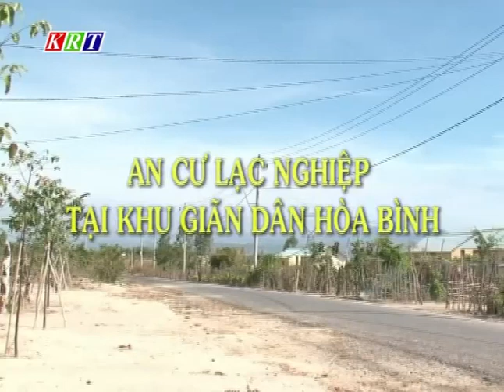(KRT Kon Tum) Nhầm lẫn tiếng dân tộc (tiếng Jeh Triêng hay J'rai?) - 3/2017